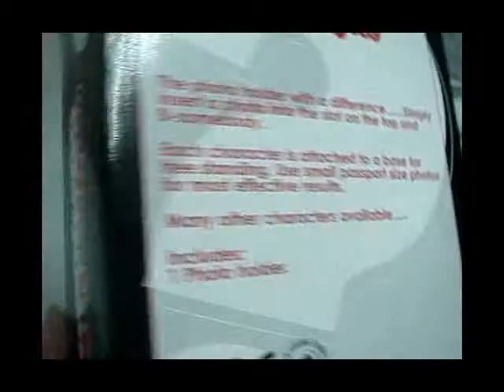Novelty Photo Holder - James Bond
Brand New Novelty Photo Holder
Compact and inventive design
Simply insert a photo into the slot on the top and be somebody
Novelty Photo Holder - James Bond with built-in base for free standing
Appear to be posing like the James Bond
Use small passport size photos for most effective results
The most appropriate 2" inch sized picture